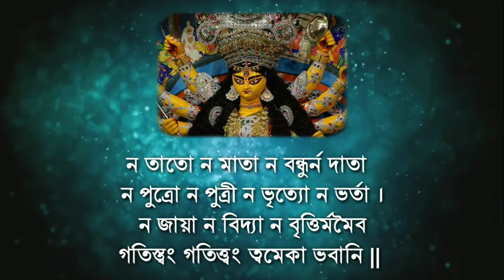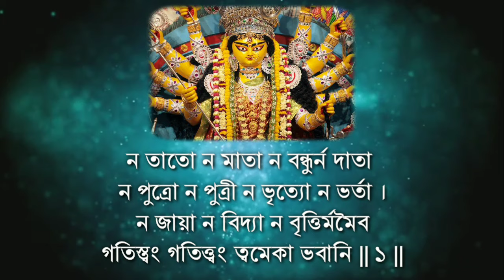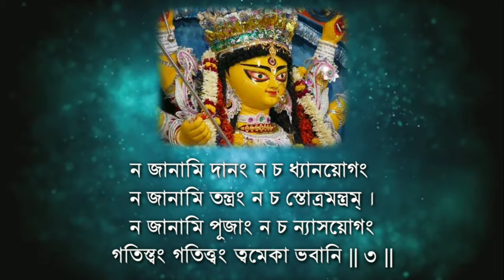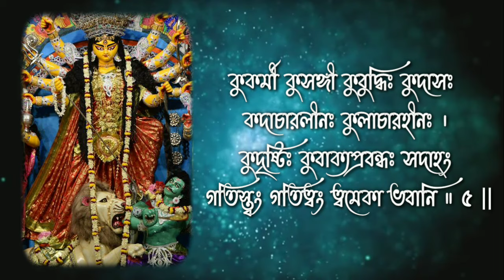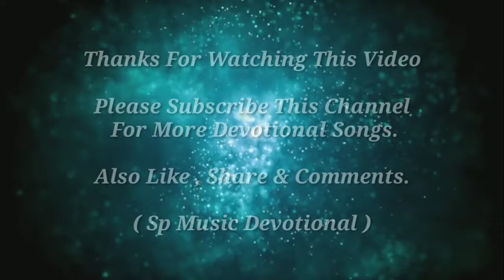Gatistam Gatistam Tvameka Bhavani /Bhavani Ashtakam / Sung By Swami Sarvagananda Maharaj / ভবানষ্টকং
Bhavani Ashtakam
গতিস্ত্বং গতিত্ত্বং ত্বমেকা ভবানি
गतिस्त्वं गतिस्त्वं त्वमेका भवानी
Beautifully Sung By Swami Sarvagananda Maharaj

গানের কথা :

|| ভবানষ্টকং ||

ন তাতাে ন মাতা ন বন্ধুর্ন দাতা
ন পুত্রো ন পুত্রী ন ভৃত্যো ন ভর্তা ।
 ন জায়া ন বিদ্যা ন বৃত্তিৰ্মমৈব
গতিস্ত্বং গতিত্ত্বং ত্বমেকা ভবানি || ১ ||

ভবান্ধাবপারে মহাদুঃখভীরু
প্রপাত প্রকামী প্রলােভী প্রমত্তঃ ।
 কুসংসারপাশপ্রবদ্ধঃ সদাহং
গতিস্ত্বং গতিত্ত্বং ত্বমেকা ভবানি ॥ ২ ||

ন জানামি দানং ন চ ধ্যানয়ােগং
ন জানামি তন্ত্রং ন চ স্তোত্রমন্ত্রম্ ।
 ন জানামি পূজাং ন চ ন্যাসয়ােগং
গতিস্ত্বং গতিত্ত্বং ত্বমেকা ভবানি || ৩ ||

ন জানামি পুণ্যং ন জানামি তীর্থং
ন জানামি মুক্তিং লয়ং বা কদাচিত্ ।
ন জানামি ভক্তিং ব্রতং বাপি মাত
গতিং গতিস্ত্বং ত্বমেকা ভবানি । ৪ ||

কুকর্মী কুসঙ্গী কুবুদ্ধিঃ কুদাসঃ
কুলাচারহীনঃ কদাচারলীনঃ ।
কুদৃষ্টিঃ কুবাক্যপ্রবন্ধঃ সদাহং
 গতিস্ত্বং গতিত্বং ত্বমেকা ভবানি ॥ ৫ ||

প্রজেশং রমেশং মহেশং সুরেশং
দিনেশং নিশীথেশ্বরং বা কদাচিত্ ।
ন জানামি চান্যত্ সদাহং শরণ্যে
গতিস্ত্বং গতিস্ত্বং ত্বমেকা ভবানি ॥ ৬ ৷৷

বিবাদে বিষাদে প্রমাদে প্রবাসে
জলে চানলে পর্বতে শত্রুমধ্যে ।
 অরণ্যে শরণ্যে সদা মাং প্রপাহি
গতিস্ত্বং গতিত্বং ত্বমেকা ভবানি | ৭ ||

 অনাথাে দরিদ্ৰো জরারােগয়ুক্তো
মহাক্ষীণ দীনঃ সদা জাড্যবস্ক্রঃ ।
 বিপত্তৌ প্রবিষ্টঃ প্রনষ্টঃ সদাহং
গতিস্ত্বং গতিস্ত্বং ত্বমেকা ভবানি ॥ ৮ ৷৷

বাংলা অর্থ :-

'মা' বা 'বাবা' নয়, সম্পর্ক বা বন্ধুও নয়,
 পুত্র বা কন্যা নয়, চাকর বা স্বামী নয়,
 স্ত্রী বা জ্ঞানও নয়,এবং না আমার একমাত্র পেশা,
 আমার নির্ভরতা কি আমি নির্ভর করতে পারি,
 ওহ, ভবানী, তাই তুমি আমার আশ্রয়
এবং আমার একমাত্র আশ্রয়, ভবানী। ১ ||

 আমি এই জন্ম ও মৃত্যুর সমুদ্রে আছি,
 আমি কাপুরুষ, দুঃখের মুখোমুখি
 হওয়ার সাহস করি না,
 আমি লালসা ও পাপ দ্বারা পূর্ণ,
আমি লোভ এবং বাসনা পূর্ণ হয়,
 আমি বেঁধেছি এই বেহুদা জীবন দিয়ে যাচ্ছি,
 তাই তুমি আমার আশ্রয় এবং
আমার একমাত্র আশ্রয়, ভবানী। ২।।

 আমি কীভাবে দিতে জানি না,
 আমি কীভাবে ধ্যান করতে জানি না,
 তন্ত্রকেও আমি চিনি না ,
 আমি প্রার্থনার স্তবকগুলিও জানি না,
 আমি কীভাবে উপাসনা করতে জানি না,
 আমিও যোগের শিল্প জানি না,
 আমার একমাত্র আশ্রয়, ভবানী । ৩ ।।

 আমি জানি না কিভাবে আমি ন্যায়বান হতে পারি,
 আমি জানি পবিত্র স্থানগুলিতে
যাওয়ার পথ আমি জানি না,
 আমি জানি নাজাতের উপায় নয়,
 আমি জানি না কীভাবে আমি
 আমার মনকে ইশ্বরের সাথে একীভূত করতে পারি,
 জানি আমি নিবেদনের শিল্প নই,
 আমি কীভাবে কৃপণতা অনুশীলন করব জানি না,
 ওহ, মা, তাই তুমি আমার আশ্রয়
এবং আমার একমাত্র আশ্রয়, ভবানী । ৪ ।।

 আমি খারাপ কাজ সম্পাদন,
আমাকে খারাপের সঙ্গী রাখি,
 আমি খারাপ এবং পাপী চিন্তাভাবনা ভাবি,
 আমি খারাপ মাস্টারদের পরিবেশন করি
 আমি খারাপ পরিবারের অন্তর্ভুক্ত,
 নিমগ্ন আমি পাপ কাজ,
 আমি খারাপ উদ্দেশ্য নিয়ে দেখি
 আমি খারাপ শব্দ সংগ্রহ করি
 সর্বদা এবং সর্বদা,
 আমার একমাত্র আশ্রয়, ভবানী । ৫ ।।

 আমি কি নির্মাতাকে জানি না, লক্ষ্মীর রবও নয়,
 আমি সকলের কর্তা জানি না,
 আমি দেবগণের প্রভুকে জানি না,
 আমি সেই ইশ্বরকে জানি না যিনি দিনটি তৈরি করেন,
 ইশ্বর যিনি রাতের বেলা শাসন করেন,
 আমি অন্য কোনও ইশ্বরকে জানি না,
 ওহ, দেবী, যাকে আমি সর্বদা প্রণাম করি
আমার একমাত্র আশ্রয়, ভবানী । ৬ ।।

 যখন আমি উত্তপ্ত তর্ক মধ্যে থাকি,
 আমি যখন দুঃখে নিমগ্ন,
 আমি যখন দুর্ঘটনার শিকার হই,
 আমি যখন অনেক দূরে ভ্রমণ করছি,
 আমি জলে বা আগুনে থাকাকালীন
 আমি যখন একটি পর্বতের চূড়ায় ছিলাম,
 আমি যখন শত্রুদের দ্বারা ঘিরে থাকি তখন,
 আমি যখন গভীর জঙ্গলে থাকি,
 ওহে দেবী, আমি সবসময়
 তোমার সামনে মাথা নত করি,
 আমার একমাত্র আশ্রয়, ভবানী । ৭ ।।

 এতিম থাকার সময়,
 অত্যন্ত দরিদ্র থাকার সময়,
 বার্ধক্যজনিত রোগে আক্রান্ত হওয়ার সময়,
 যখন আমি ভীষণ ক্লান্ত হয়ে পড়েছি,
 আমি যখন করণীয় অবস্থায় থাকি,
 যখন আমি সমস্যায় গ্রাস করছি,
 এবং আমি মারাত্মক বিপদগ্রস্থ হওয়ার সময়,
 আমি সবসময় আপনার সামনে নত হই
 একমাত্র আশ্রয়, ভবানী । ৮ ।।

* Background Video Colleted By Videezy